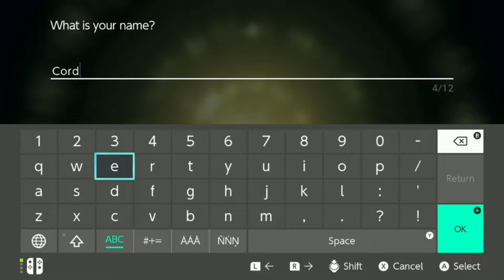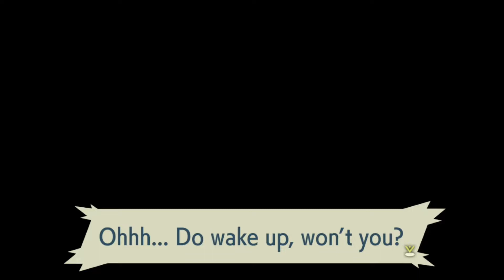A Journey Begins | Pokemon Legends: Arceus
Welcome back everyone! Today we are starting our Pokemon journey to catch them all in this strange new world!

This was livestreamed over at Twitch. however going forward these will be streamed here on YouTube on Mondays at 10pm EST.